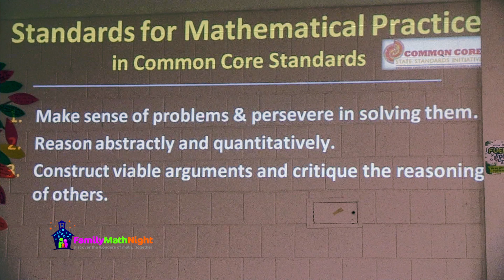Math Night at the Frost Middle School 2013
Math Night at the Frost Middle School.